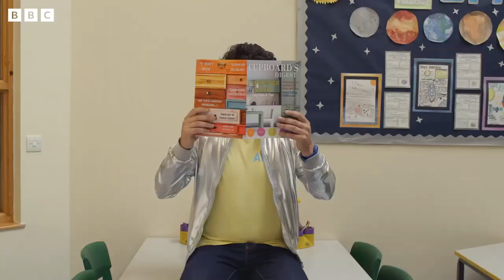Run Run Run (Official Video) | Andy and the Odd Socks